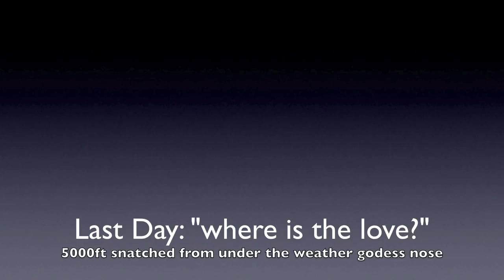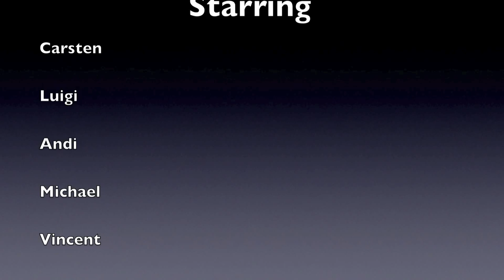The Last Wild Waltz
Last day snatched from under weather Godess nose.   British Columbia.   Last Frontier Heli Skiing